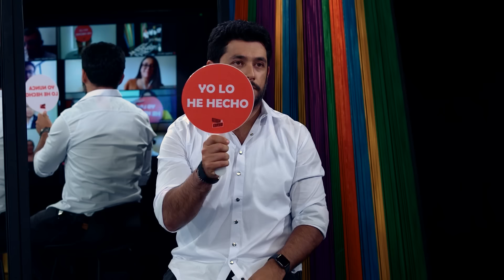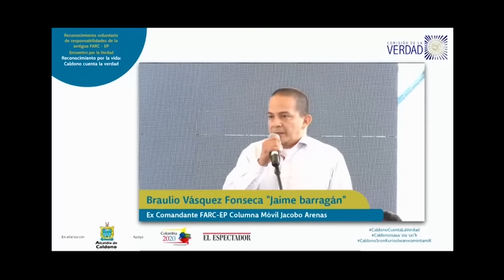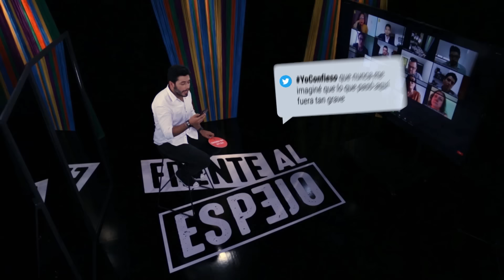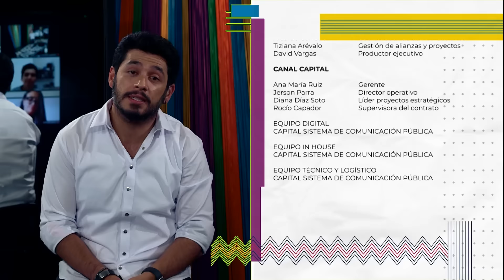Capítulo 34 | El experimento social | Frente al Espejo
Si usted nunca ha visto ninguna de las sesiones de reconocimiento de responsabilidades, esta es su oportunidad de ponerse al día: vea los testimonios de exintegrantes de las guerrillas, paramilitares y militares.

Gracias por acompañarnos en esta temporada y por tener el valor de mirarse al espejo con nosotros.

Frente Al Espejo es una iniciativa de la Comisión de la Verdad.